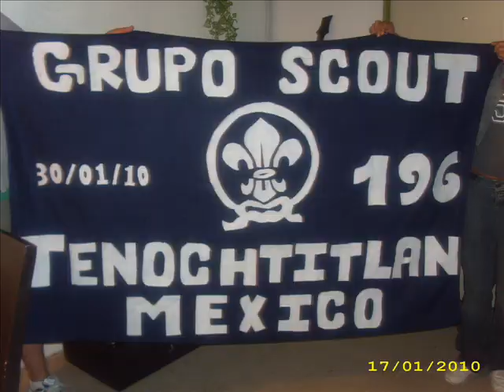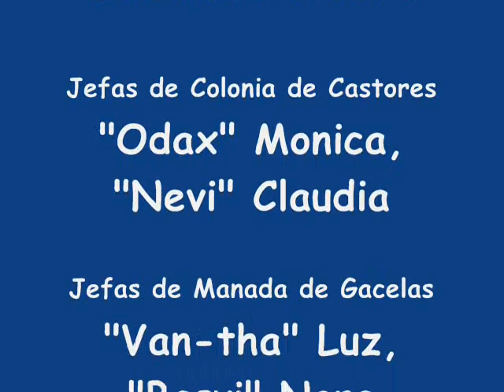1er. Aniversario de Grupo!!! Grupo Scout 196 Tenochtitlan México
A todos aquellos que han compartido conmigo este sueño! a los que están y a los que se fueron! Los quiero Amigos! un fuerte abrazo y fuerte apretón de mano izquierda.